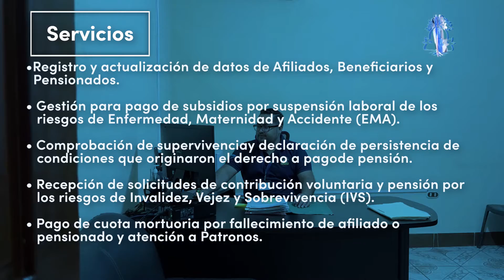Traslado de la Caja Departamental de Guastatoya, El Progreso